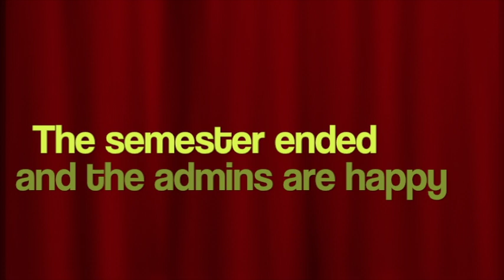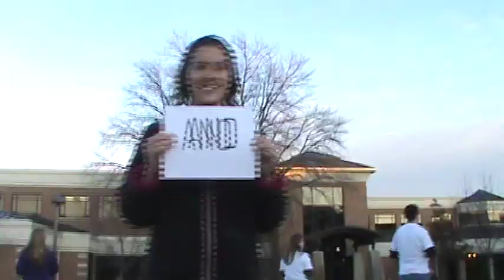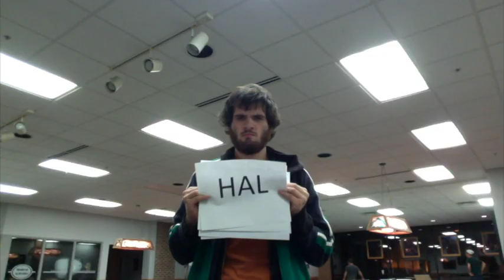ResLife Christmas (Hallelujah)